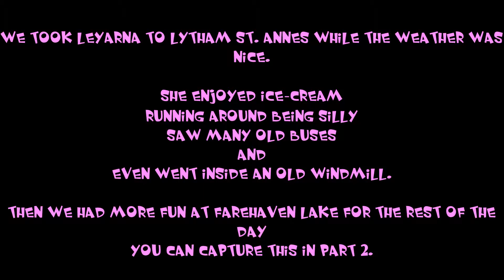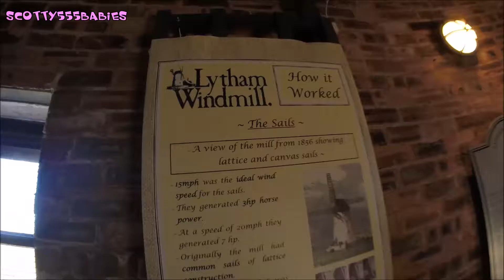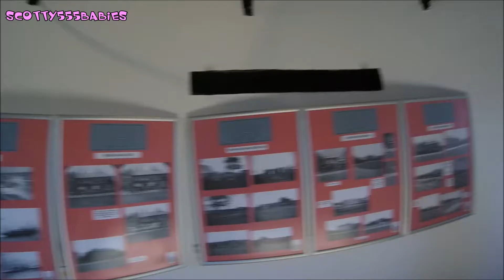Lytham St.Annes with Narny bear... (Part 1) ICE CREAM & WINDMILLS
The Bank Holiday brought some sunshine, so we got in the car and headed for Lytham St Annes with Leyarna for another day of making memories.
In this half we run around silly, eat ice cream and even climb a windmill.